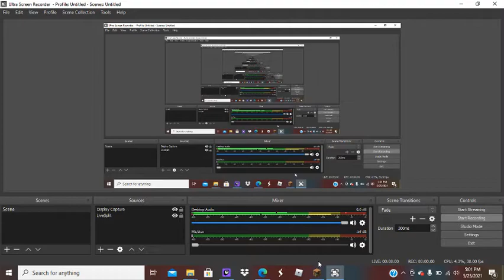Vertical Slab in Vanilla Minecraft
So mojang said they wouldn't add vertical slabs into minecraft
but they did